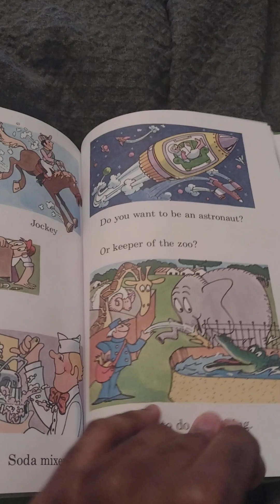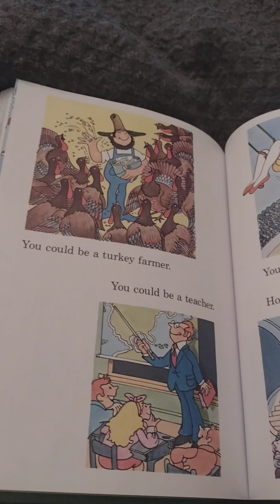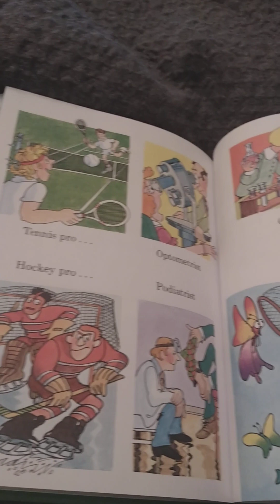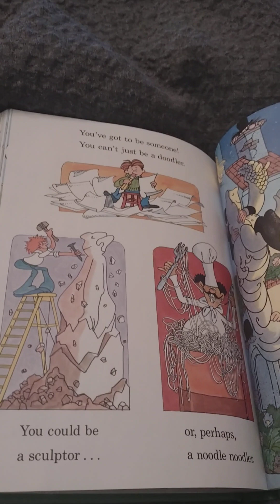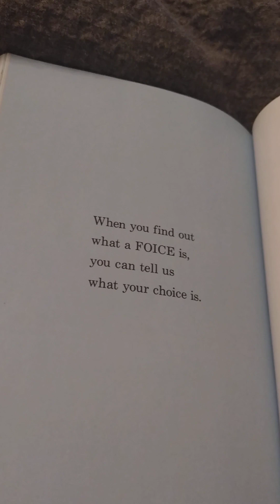Maybe You Should Fly a Jet! Maybe You Should Be a Vet! (1980)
Illustrated by Michael J. Smollin in 1980 and Kelly Kennedy four decades later (2020).

Exposes the reader to many different types of careers.